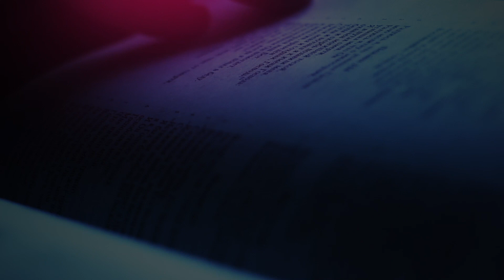The Daily Herald | Jesus, Name Above All Names | Originator, June 17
A reading from the devotional 'Jesus, Name Above All Names’ The Daily Herald' | Originator, June 17